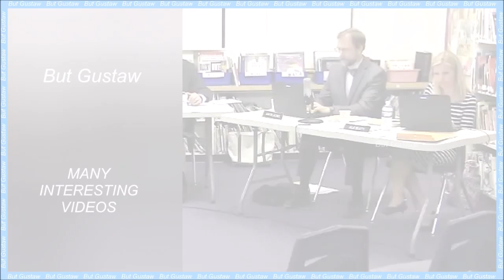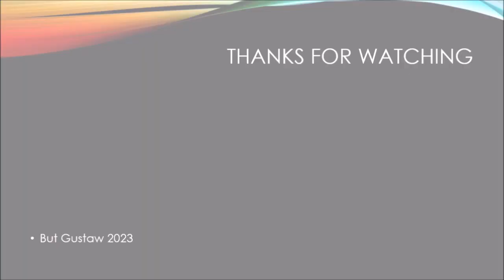shoeplay sCnzQ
Topics:
Microplastics penetrate the brain. Two hours will be enough.
Frozen tardigrades stop their biological clock.